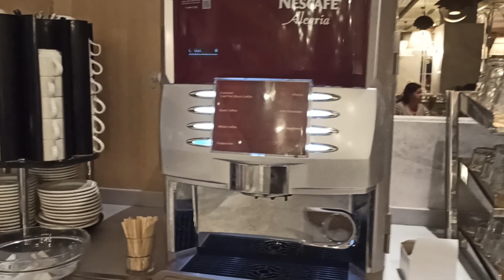Breakfast Fame Residence Kemer & Spa 5*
Fame Residence Kemer & Spa 5*
Kemer Antalya Turkey

All In
Ontbijt, middag- en avondmaal in buffetvorm
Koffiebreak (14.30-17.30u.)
Middernachtsoep (23.30-24u.)
Selectie van lokale alcoholische en niet-alcoholische dranken (10-24u.)
Minibar (elke dag bijgevuld met water en frisdranken)

All In
Breakfast, lunch and dinner in buffet style
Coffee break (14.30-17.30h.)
Midnight soup (11:30-12 p.m.)
Selection of local alcoholic and non-alcoholic beverages (10-24h.)
Minibar (replenished every day with water and soft drinks)